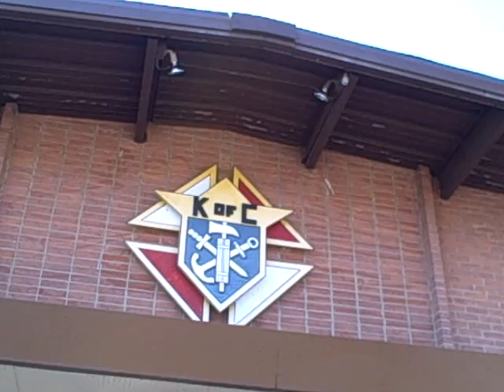$10 Appreciation Party.AVI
$10 Appreciation Party / Chauncey's Birthday Party 2010